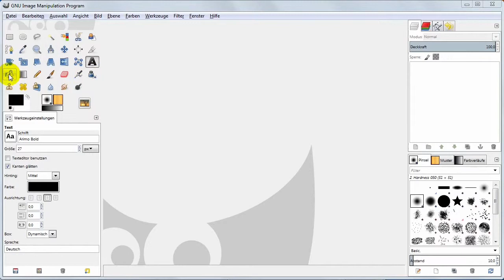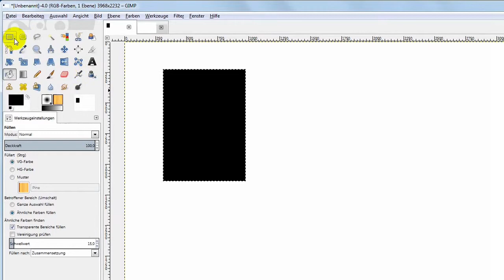18a Gimp Füllen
Aufgabe: Versuche verschiedenen Rechtecke, Ovale und eigene Formen mit Farben zu Füllen.